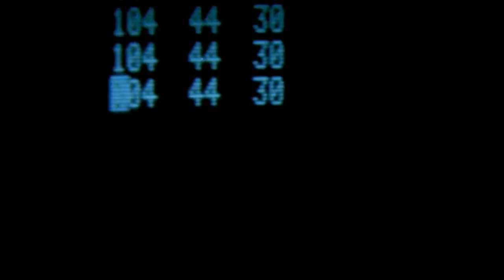Close Encunters of the Third Kind (1977) Unaired TV Spots